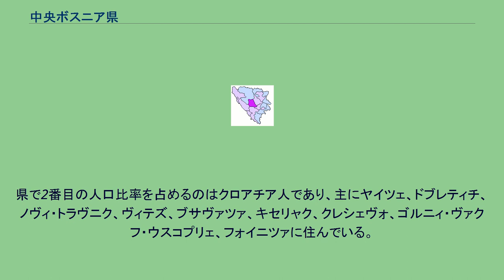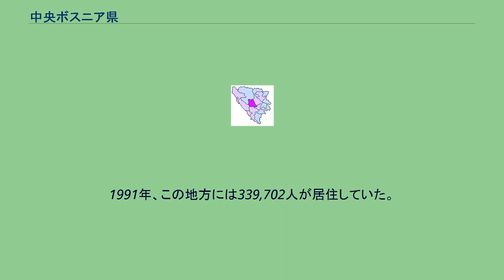中央ボスニア県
ボスニア・ヘルツェゴビナ連邦の県
中央ボスニア県（ちゅうおうボスニアけん、ボスニア語:Srednjobosanski kanton、クロアチア語:Županija Središnja Bosna、セルビア語:Средњoбосански кантон）、あるいは中央ボスニア・カントンはボスニア・ヘルツェゴビナ共和国のエンティティであるボスニア・ヘルツェゴビナ連邦を構成する県。
県都はトラヴニク。
中央ボスニア県はボスニア・ヘルツェゴビナのほぼ中央に位置しており、サラエヴォの西側にあたる。
中央ボスニア県は12の基礎自治体に分けられている。
中央ボスニア県で最大の民族集団はボシュニャク人であり、主にヤイツェ、ノヴィ・トラヴニク、トラヴニク、ドニィ・ヴァクフ、ブゴイノ、ゴルニィ・ヴァクフ・ウスコプリェ、ヴィテズ、ブソヴァチャ、フォイニツァ、キセリャクの各自治体に住んでいる。
県で2番目の人口比率を占めるのはクロアチア人であり、主にヤイツェ、ドブレティチ、ノヴィ・トラヴニク、ヴィテズ、ブサヴァツァ、キセリャク、クレシェヴォ、ゴルニィ・ヴァクフ・ウスコプリェ、フォイニツァに住んでいる。
1991年、この地方には339,702人が居住していた。
その民族別内訳は次の通り。